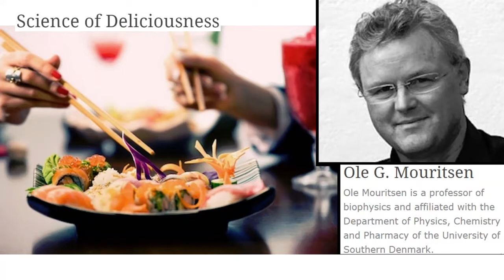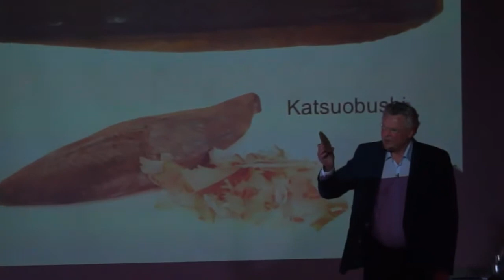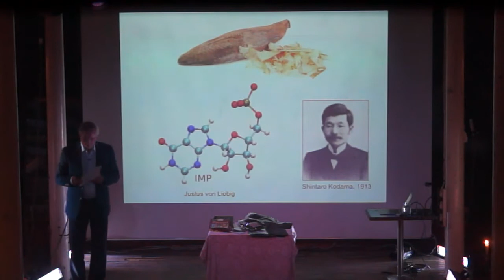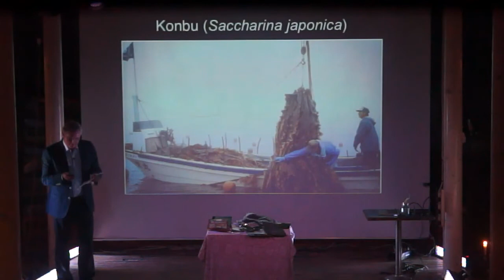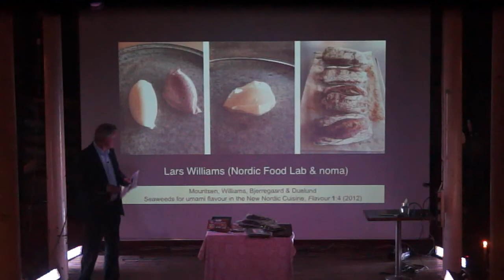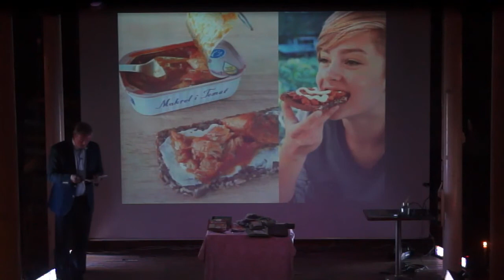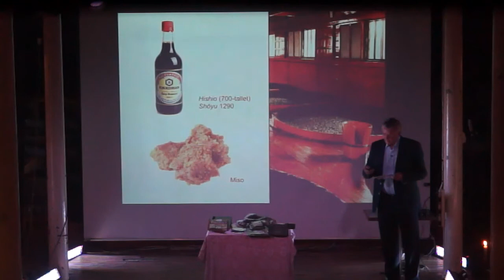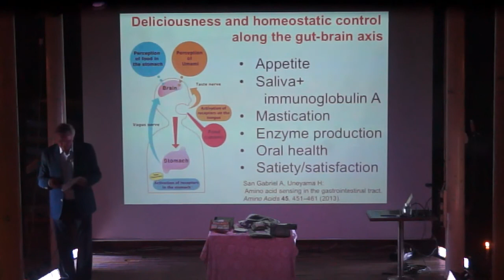Science of Deliciousness with Ole G. Mouritsen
What are the mechanisms responsible for the sensation of taste? What is flavour and what are the basic tastes? What the hell is umami?
Use of the term umami for describing the sensation of deliciousness in food is finding its way into the Western cuisine. Umami is now ranked as a fifth basic taste along with the four classical tastes: salty, sour, sweet, and bitter. Ole G. Mouritsen will review the concept of umami and deliciousness in a historical, evolutionary, and scientific context and describe recent advances in the understanding of the sensory perception of umami and the involved taste receptors. The unique molecular mechanism behind umami sensation explains why certain pairs of foodstuff taste delicious, e.g., eggs and bacon, cheese and ham, meat and vegetables, as well as the Danish favourite mackerel in tomato sauce. Housewives, cooks, and chefs across the world are more or less unknowingly exploiting this synergy in preparing delicious meals. A few recipes will accompany the talk in the quest for unlocking the secrets of the fifth taste.